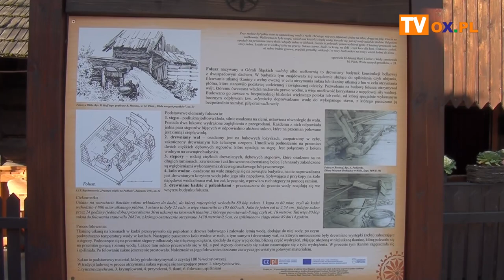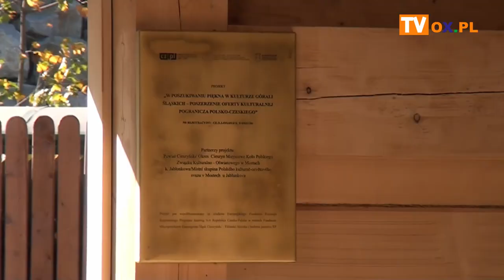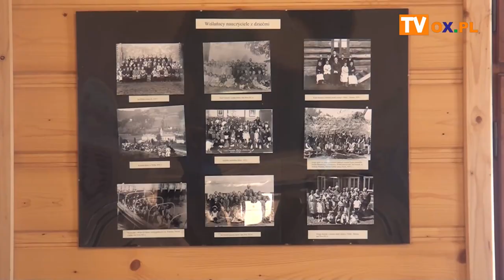Zobacz, jak wygląda wiślański folusz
Folusz nazywany wałchą, bądź walkownią to drewniany budynek w którym znajdowało się urządzenie, służące do ubijania, filcowania utkanej tkaniny z wełny owczej, bądź lnu w celu otrzymania sukna, czy płótna. Takie urządzenie od miesiąca znajduje się w Muzeum Beskidzkim w Wiśle. Jak działa i czy cieszy się zainteresowaniem odwiedzających, o tym w materiale filmowym.